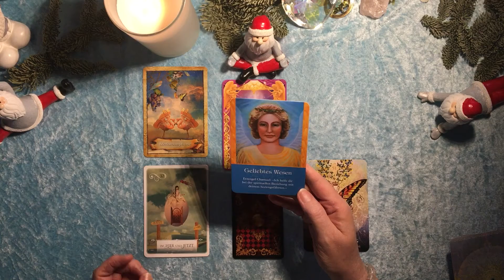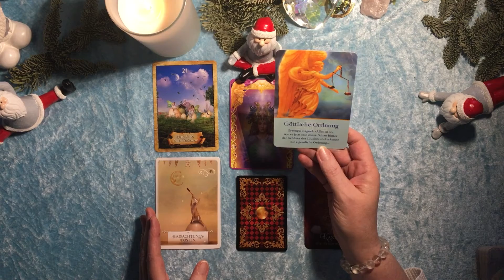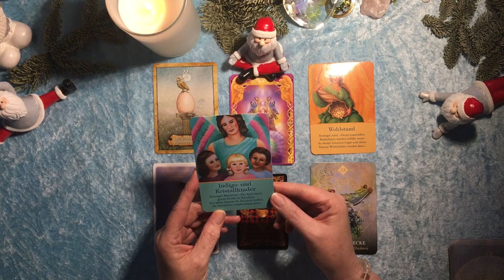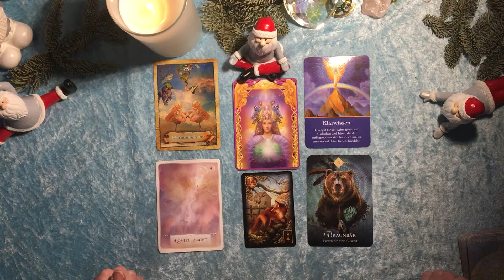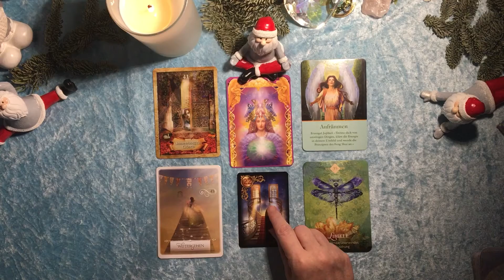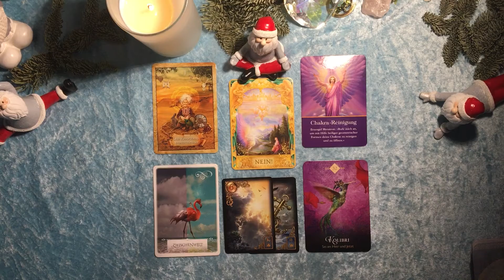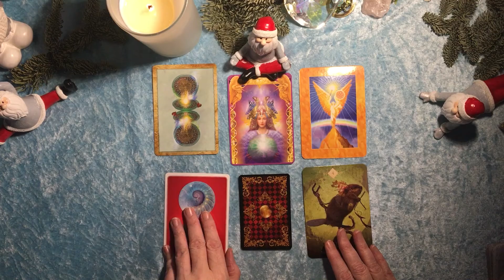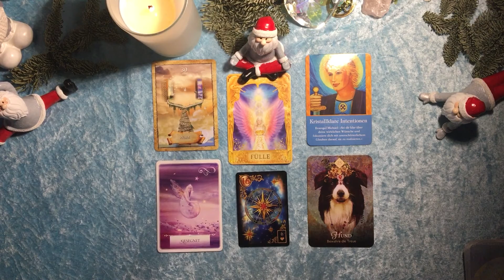Taroskop Adventskalender 13. Dezember 2020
Intuitives Kartenlegen für jedes Sternzeichen:

Widder 00:00:30
Stier 00:06:47
Zwillinge 00:12:51
Krebs 00:18:39
Löwe 00:25:15
Jungfrau 00:31:32
Waage 00:38:40
Skorpion 00:44:00
Schütze 00:50:35
Steinbock 00:58:21
Wassermann 01:06:00
Fische 01:13:20